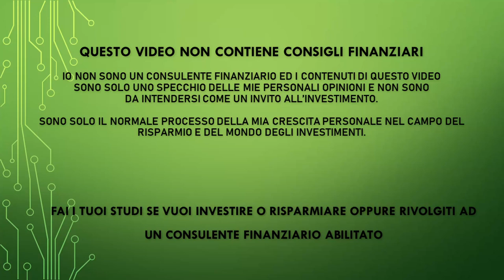Aggiornamento mercati - Buonanotte Mercati Quinta puntata del 2022